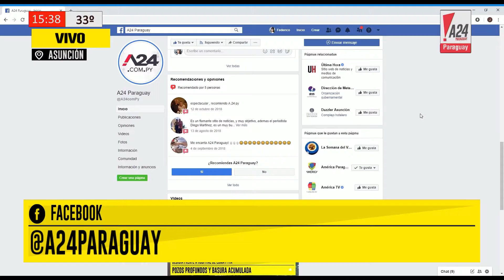[Flash Informativo] Investigación a los ZI frenada con chicanas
Todas las noticias nacionales e internacionales que necesitás saber están A24 Paraguay.
Temas del día:
- Investigación a los ZI frenada con chicanas.
- Enfrentamiento fatal en Capitán Bado.
- Río Paraguay puede volver a crecer.

Estamos en A24Paraguay en el canal 18 de TigoStar.